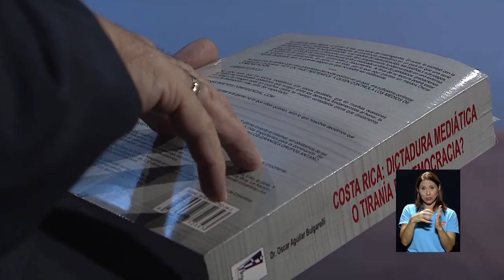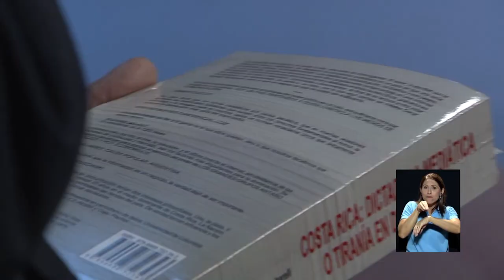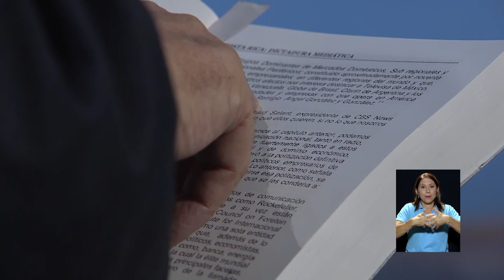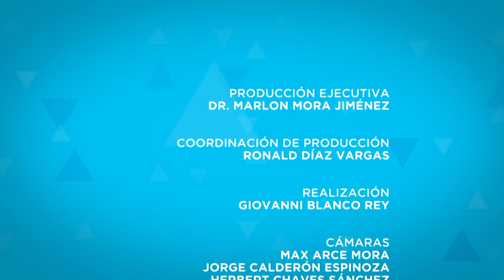Dictaduras Mediáticas - Entrevista a don Óscar Aguilar Bulgarelli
Entrevista especial de nuestro Director, Marlon Mora, al historiador Óscar Aguilar Bugarelli con respecto a su último libro ¿Dictadura mediática, o Tiranía en Democracia?